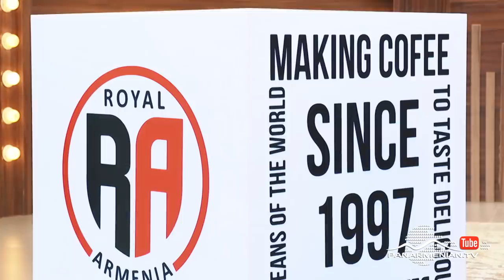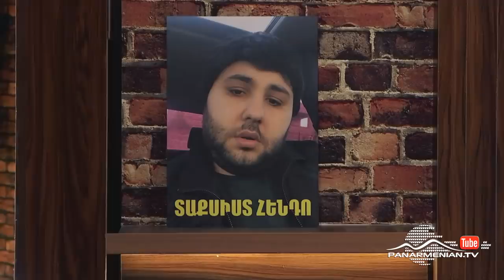Գարիկի Երեկոն, Գրիգ Գևորգյան / Gariki Erekon